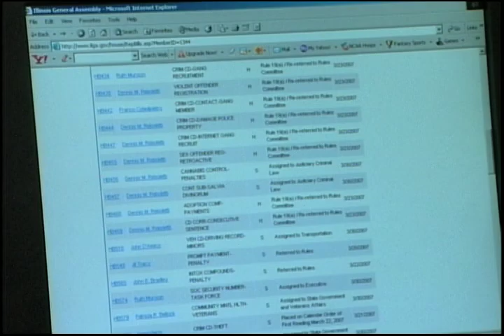Illinois to Ban Salvia Narcotic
Report for the Northwestern News Network, March 2007.